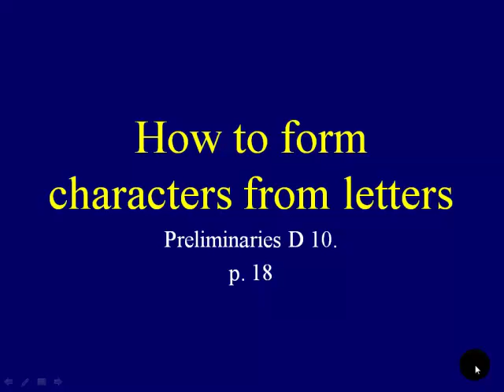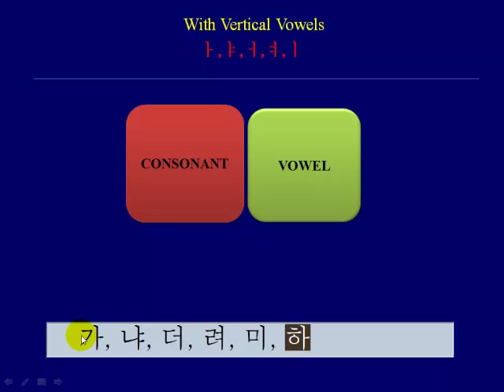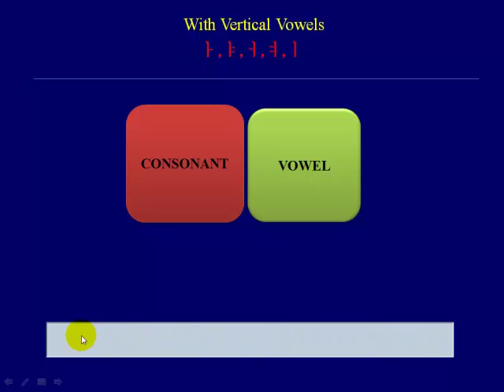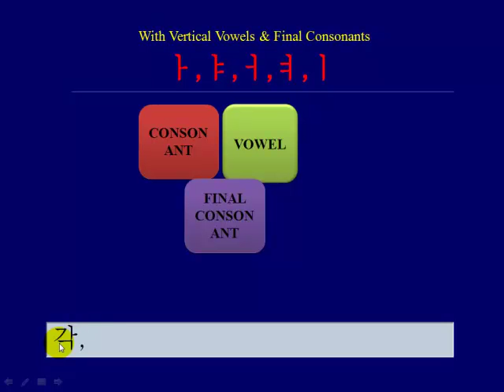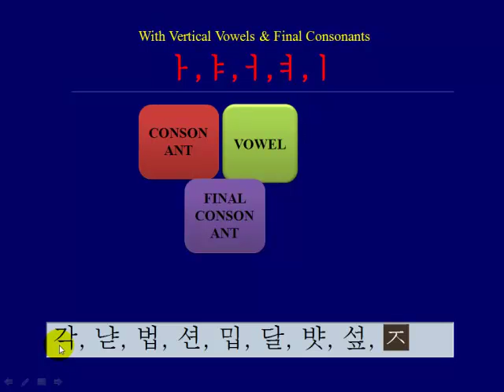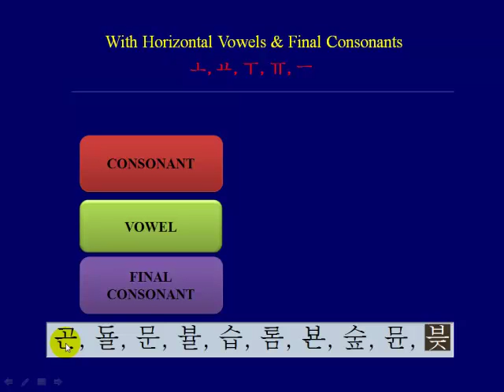Letters into syllables